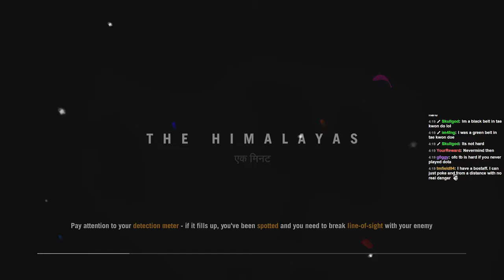Knife Only, Really? - Far Cry 4 Part 38